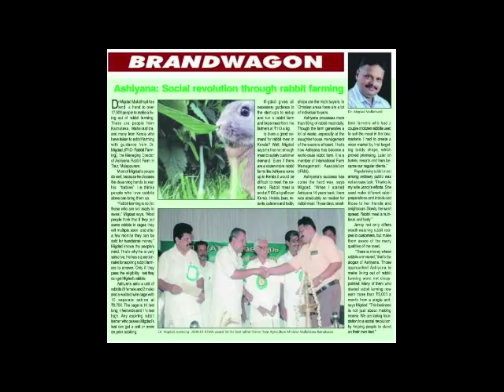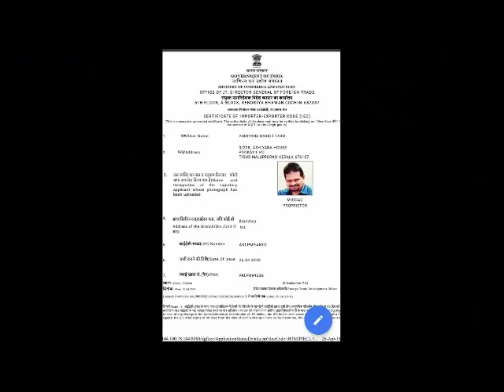Dr.Migdad Ashiyana Rabbit farm # 260 A day in the life of a Rabbit farmer